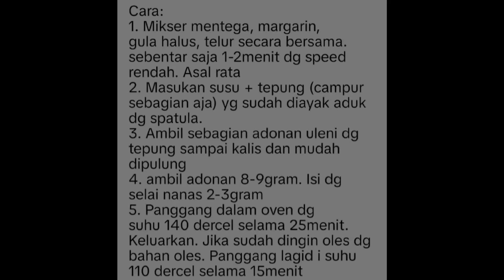BUAT NASTAR LEMBUT ANTI RIBET😘😗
Assalamualaikum semuanya 🥰🥰🥰
Hari ini aku ngasih tau video buat kue nastar😅🥰
1. hijab
2. heels
3. kemeja

4. jeans
Ditonton sampai dengan selesai.